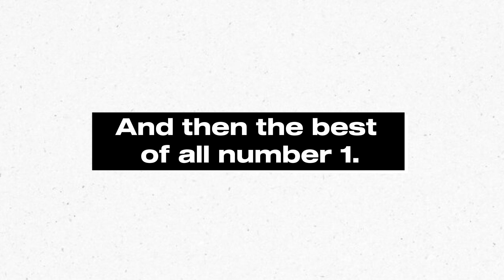Top 10 Drone Shots Made By The Sea📸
In this video, we bring you the top 10 drone shots made by the sea. Our team of skilled pilots and photographers have captured stunning footage of the ocean, beaches, and coastal landscapes from around the world. From the crystal-clear waters of the Maldives to the rugged coastlines of Iceland, these drone shots will take your breath away. So sit back, relax, and enjoy the view from above in our Top 10 Drone Shots Made By The Sea.